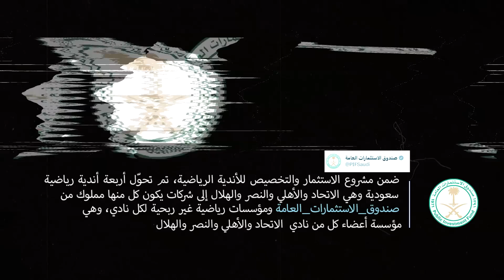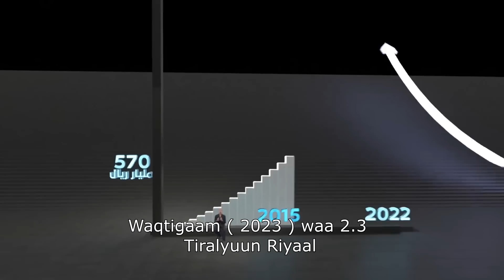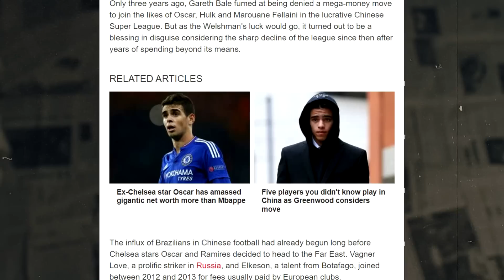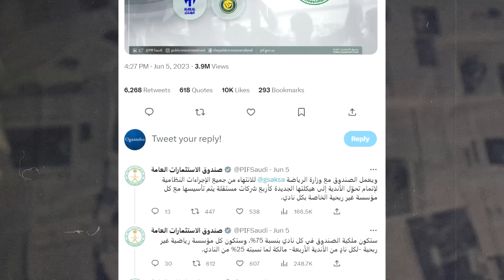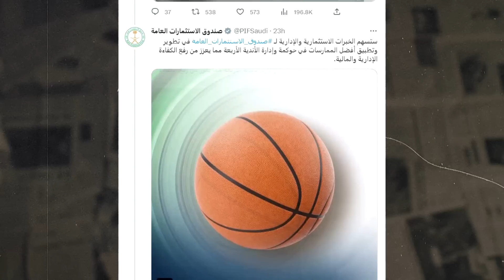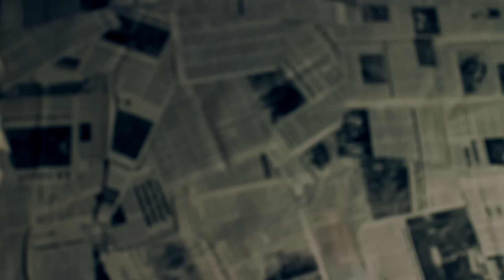Dhamaadka Horyaalada Yurub . | Malaayiin Lacag ah .